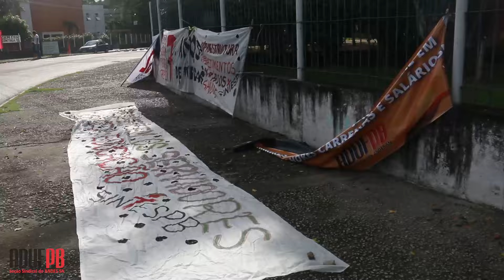Professores em greve pedem suspensão do calendário da UFPB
Ato público unificado dos professores e servidores da UFPB em frente ao portão de acesso ao CCHLA, no campus I.

Depois do protesto, os grevistas seguiram para a reitoria para acompanhar a reunião do CONSEPE e cobrar a suspensão das aulas na universidade.

Ao fim da reunião do CONSEPE, ficou definido que uma nova reunião será marcada logo que a procuradoria da UFPB se manifestar sobre o pedido de suspensão do calendário.